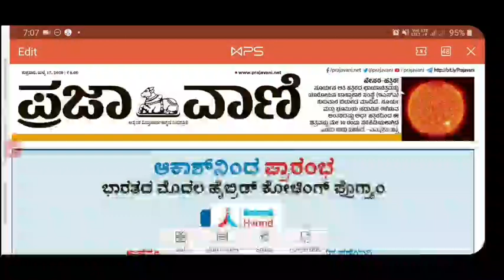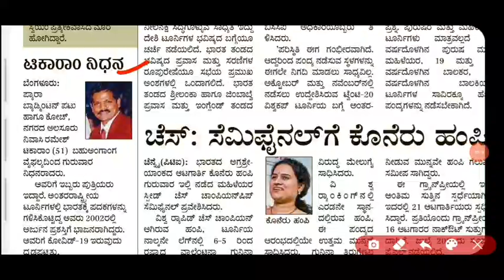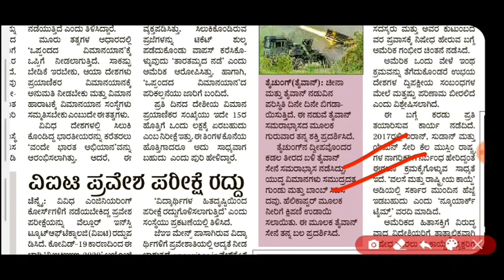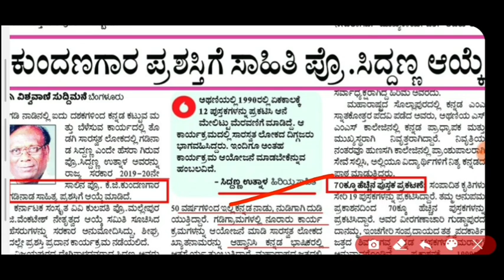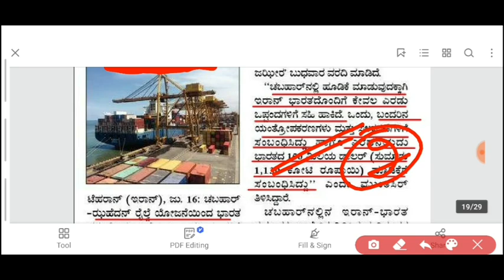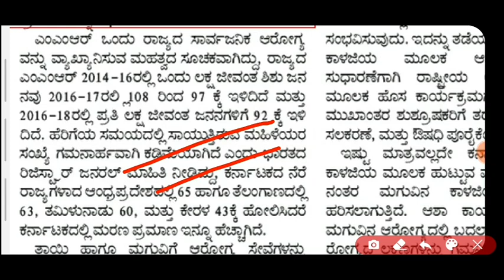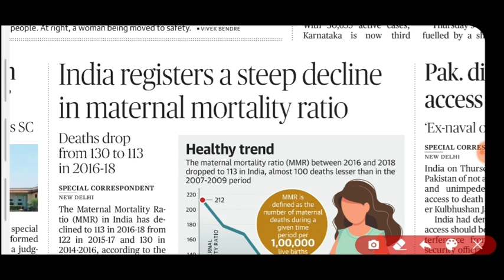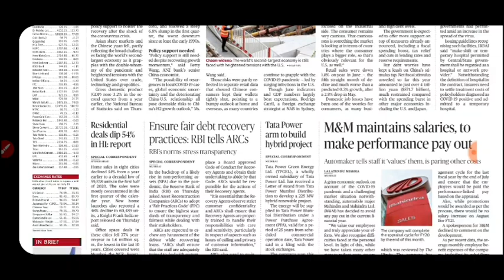Daily Current Affairs | 17 July 2020 | The Hindu And ಪ್ರಜಾವಾಣಿ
About Me
1.The one who provides all type of job updates on daily basis including private as well as government jobs
3.The one who gives better suggestion on your every decision that you take at every stage.

THANKING YOU